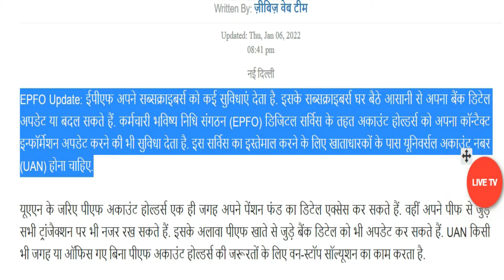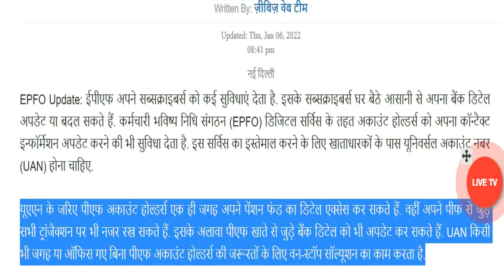eps-95 Pension supreme Court latest news today minimum pension 7500+da, medical 08 january 2022 !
india breaking news#EPS-95 | eps 95 pension latest news today | 08 january 2022 | pension 7500+DA news | सरकार का फैसला

EPS 95 Pension Supreme Court Latest News Today 2021 | Supreme Court Judgement On EPS 95 Today Hindi

EPS-95 latest news today😊|| eps 95 latest news || eps pension 95 latest news

eps 95 pension latest news 2021 today , pension News 7500+da, पेंशनरों को बड़ी खुशखबरी eps 95

EPS 95, EPS-95, eps 95 pension latest news 2021, eps 95 pension latest news, eps 95 pension latest news today, eps 95 pension, eps95 pension hike, eps95 pension hike latest news,